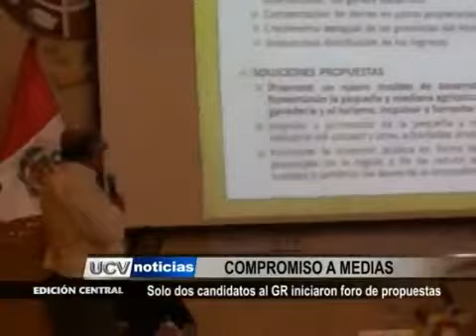Inicia Foro Ciudadano Elecciones 2014 en CCPLL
Gracias a un esfuerzo conjunto entre la Cámara de Comercio y Producción de La Libertad, Patronato Trujillo ¡Ahora¡, UPN y el diario La Industria, se dio inicio al Foro Ciudadano Elecciones 2014 en el auditorio de nuestro gremio empresarial.

Caber mencionar que los aspirantes al Gobierno Regional, luego de presentar sus planes de gobierno, recibieron un CD por parte de la presidenta de Trujillo ¡Ahora!, Marcela García Guerrero, que contiene una encuesta de percepción de la población liberteña respecto a varios temas. (Fuente: UCV Satelital)